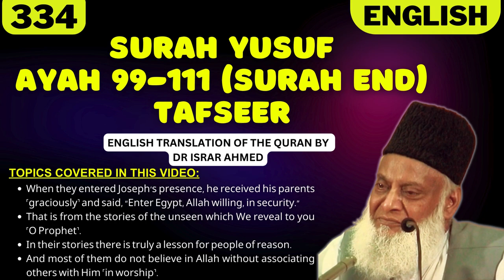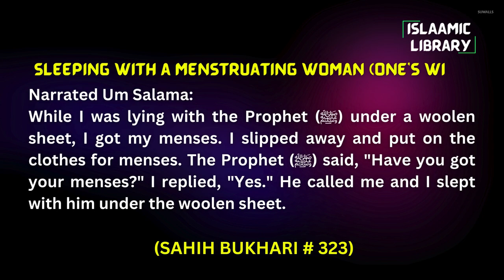Surah Yusuf Ayah 99-111 (Surah End) Tafseer in English by Dr Israr Ahmed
Bayan ul Huda, Surah Yusuf Ayah 99-111 (Surah End) Tafseer in English by Dr Israr Ahmed

TOPICS COVERED IN THIS VIDEO:
1. When they entered Joseph’s presence, he received his parents ˹graciously˺ and said, “Enter Egypt, Allah willing, in security.”
2. That is from the stories of the unseen which We reveal to you ˹O Prophet˺.
3. In their stories there is truly a lesson for people of reason.
4. And most of them do not believe in Allah without associating others with Him ˹in worship˺.

Narrated Um Salama:
While I was lying with the Prophet (ﷺ) under a woolen sheet, I got my menses. I slipped away and put on the clothes for menses. The Prophet (ﷺ) said, "Have you got your menses?" I replied, "Yes." He called me and I slept with him under the woolen sheet.

IMPORTANT LINKS:
1) ISLAM360 (Best Quran & Hadith search engine app):
2) AL HIDAAYAH (Best platform to Learn Islam & comparative religion, Seerah, Fiqh, Salah, Zakah, Major sins and much more from world's best orators)
4) Quran.com (Quran translation and Tafsir in any language you wish)